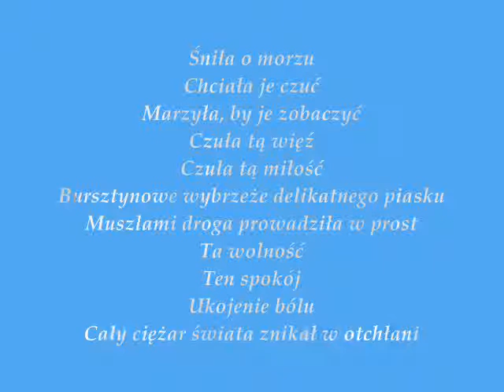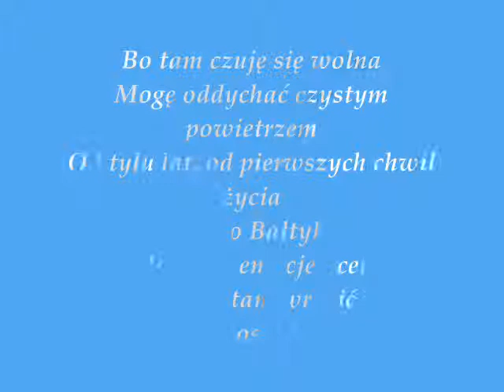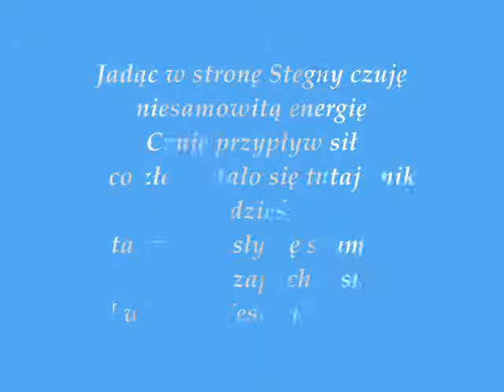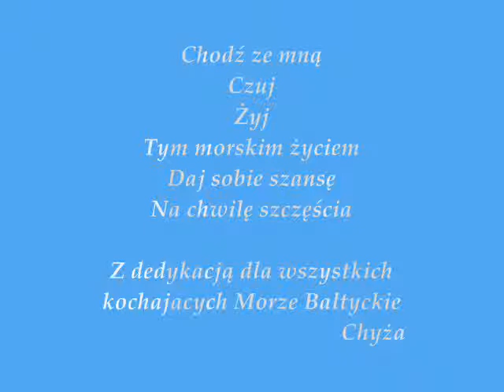Nadbałtycki dzień....dla kochających morze Bałtyckie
Zdjęcia i teksty są mojego autorstwa